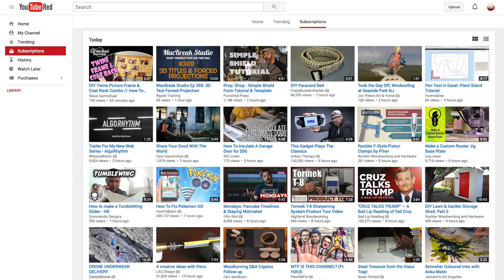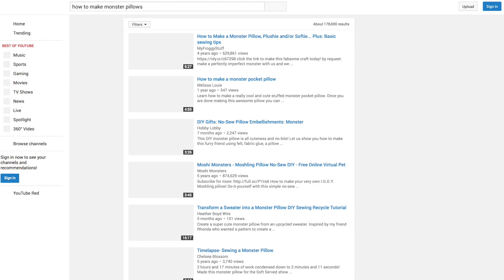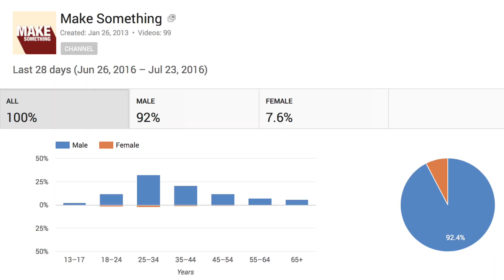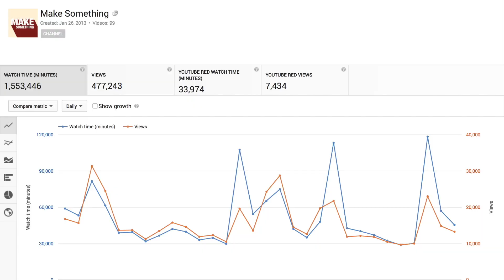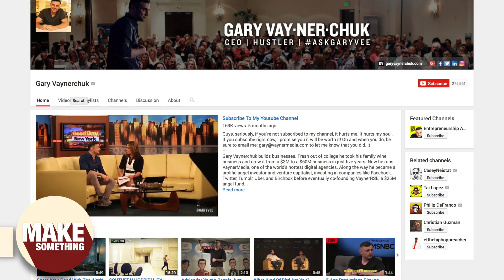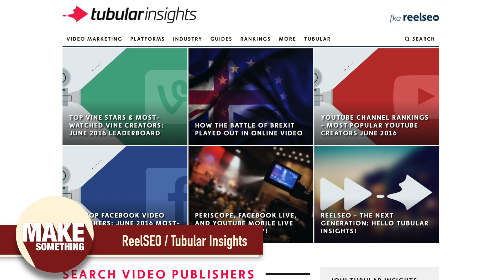How to Grow Your YouTube Channel and Get Subscribers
SHIRTS, STICKERS, PLANS AND MORE!